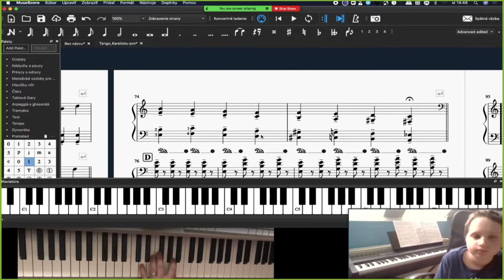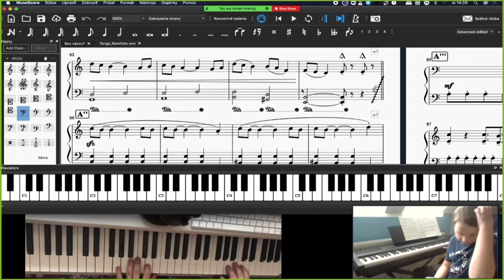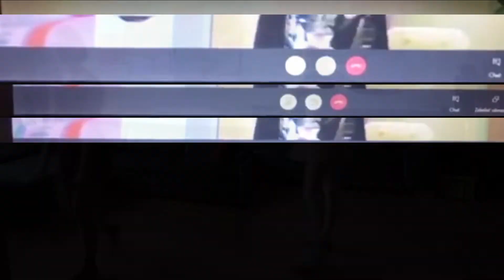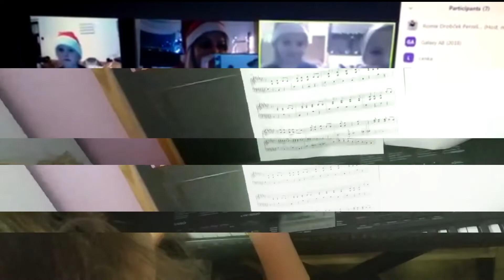November 2020 v Xoane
Ako nám bolo v novembri 2020? Síce dištančne, ale s nasadením a láskou k umeniu.
Použité fotografie a videá nasnímali žiaci, rodičia a učitelia. Ďakujeme!